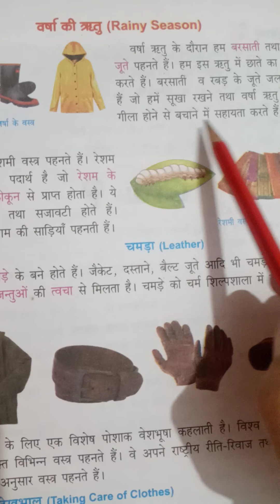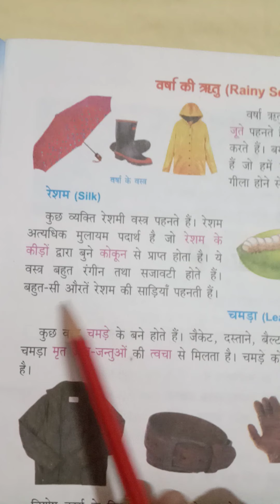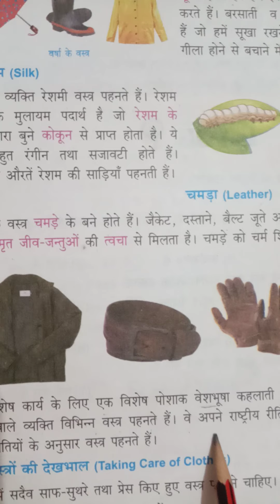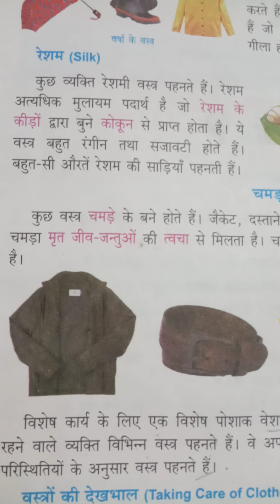class 2nd Evs.